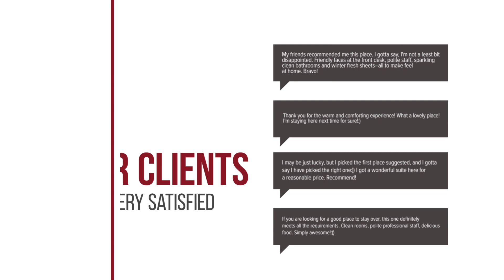777 Food & Bed hotel review | Hotels in Chiang Rai | Thailand Hotels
777 Food & Bed hotel review | Hotels in Chiang Rai | Thailand Hotels.

777 Food & Bed hotel video review. Hotels in Chiang Rai, asian 3 stars hotels.